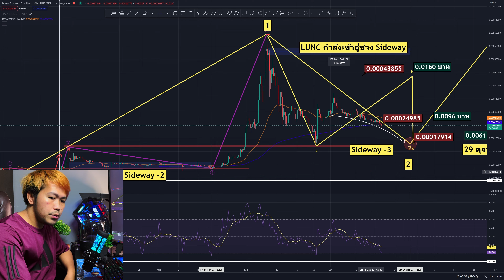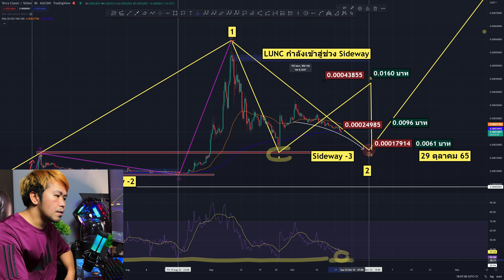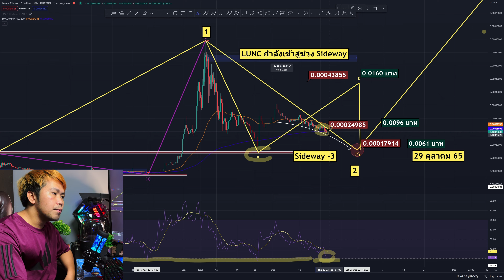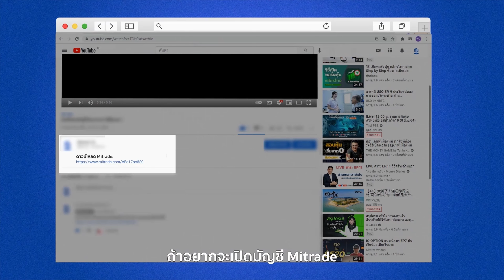【LUNC】ชนแนวรับสำคัญ ลุ้นกลับตัว!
👉 ดาวน์โหลดและเปิดบัญชี Mitrade พร้อมรับ 50,000$ ทดลอง Trade จากบัญชี Demo ได้ที่ ：

🔸【คลิปอธิบายสิทธิประโยชน์】สมัครผู้สนับสนุน membership ช่องเพื่อรับสิทธิพิเศษได้ที่

🔸 【ตั้งค่า Copy Trade ยังไงให้ได้กำไรต่อเนื่อง และลดความเสี่ยงมากที่สุด】